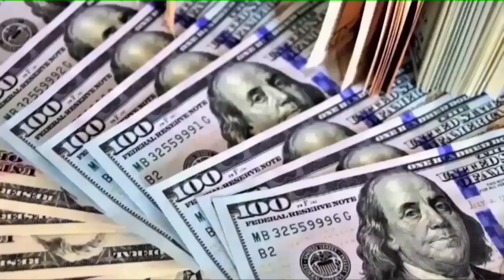Suriname bereikt geen resultaten met Oppenheimer STVS JOURNAAL 25 juli 2022